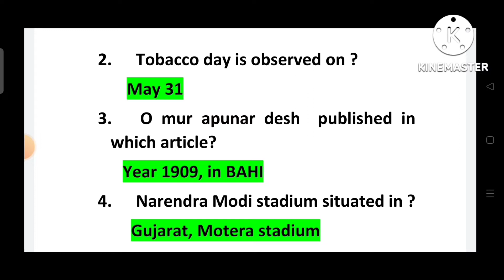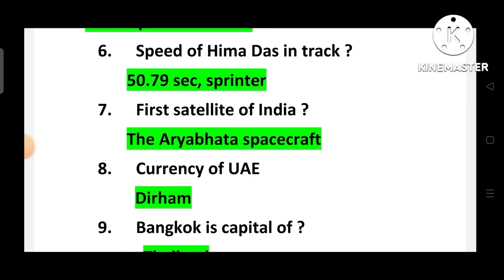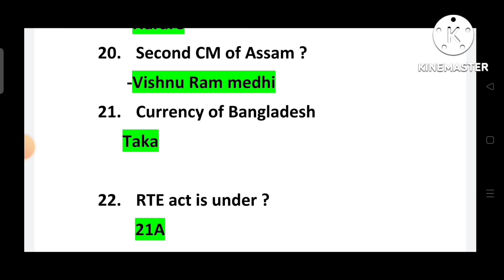30 Grade IV memory Based Questions first shift/Assam Direct recruitment 2022/ Memory Based Questions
Grade IV memory Based Questions first shift / Assam Direct recruitment 2022/ Assam Direct recruitment memory Based Questions morning shift